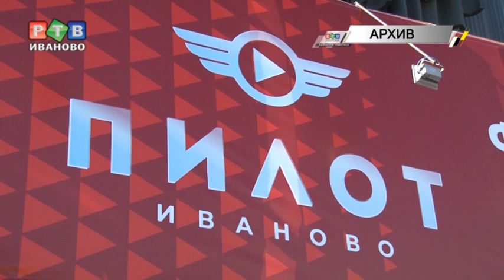"Пилот". Вторая серия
В грядущие выходные ивановцы смогут посмотреть первые серии сериалов, которые еще не вышли на широкий экран. В городе стартует второй фестиваль "Пилот".